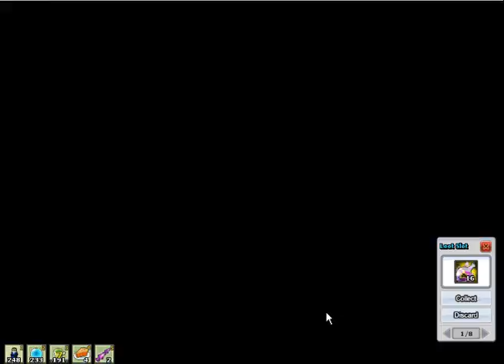Elsword Void MM Vs secret Bosses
I love Helputt :´)